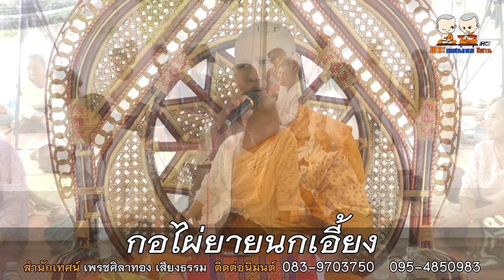กอไผ่ยายนกเอี้ยง สำนักเทศน์เสียง เพรชศิลาทอง เสียงธรรม 083-9703750 095-4850983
⭕️ : เทศน์แหล่นิทานธรรมมะเรื่อง กอไผ่ยายนกเอี้ยง
🙏 : สำนักเทศน์เสียง เพรชศิลาทอง เสียงธรรม  โดย สามเณรนิติภูมิ อึ้งชัยภูมิ